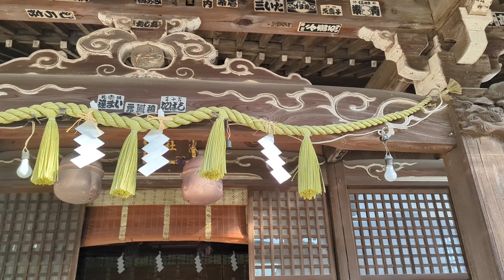谷原氷川神社 練馬区高野台１丁目１６−７